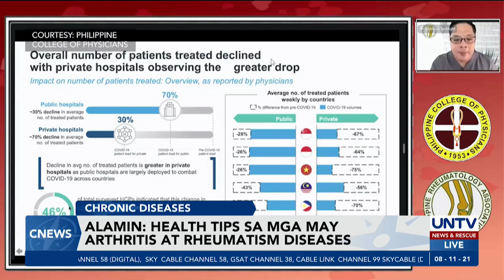ALAMIN: Health Tips sa May Arthritis at Rheumatism Diseases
Isa sa mga lubhang apektado ng pandemya ang mga pasyente na mayroong chronic conditions gaya ng arthritis o rheumatic disease. Narito ang ilang payo ng mga eksperto upang hindi lumala ang kondisyon ng pasyente.